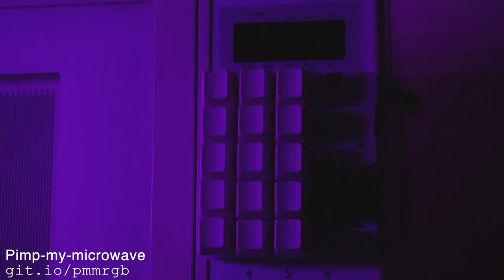Pimp my microwave